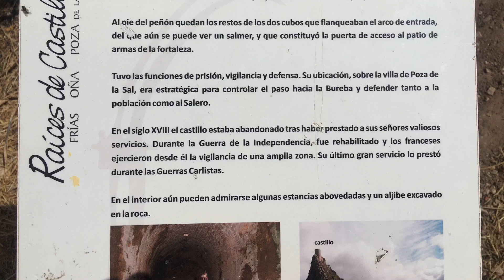Castillo de la Poza de la Sal (Burgos)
Viajando con En algún lugar